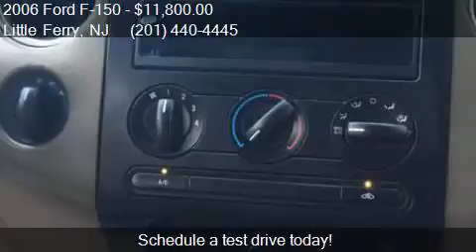2006 Ford F-150 XLT 4dr SuperCab 4WD Styleside 6.5 ft. SB fo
This 2006 Ford F-150 XLT 4dr SuperCab 4WD Styleside 6.5 ft. SB is for sale in Little Ferry, NJ 07643 at Daytona Auto Sales.

Engine: 5.4L V8
Transmission: Automatic 4-Speed
Color: Blue
Mileage: 150511
Contact Daytona Auto Sales 242 Route 46 West Little Ferry, NJ 07643 to test drive this 2006 Ford F-150 XLT 4dr SuperCab 4WD Styleside 6.5 ft. SB today.